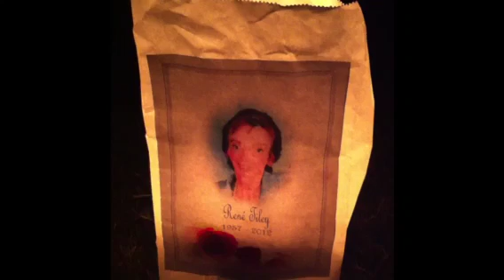Team Dunrobin rocks RFL 2013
Every year, Team Dunrobin gathers in remembrance of those who have fought and those who continue to fight cancer. We spend the night in fellowship and leave each others company as better friends and more conscious individuals.